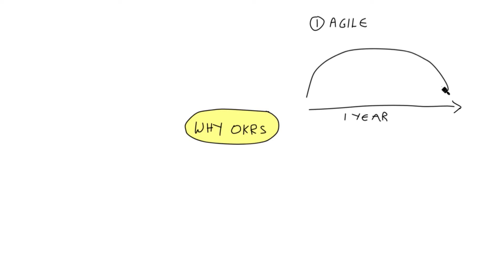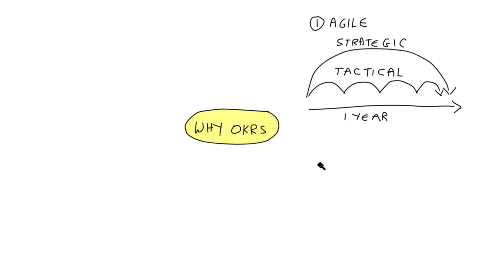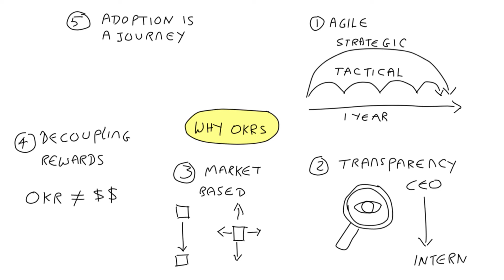Why OKRs work so well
How OKRs help companies to align their goals and focus on the big picture

Get the “OKR Goal Setting A-Z” course at a special price!

I'm Raj Elakkara, an entrepreneur and Product Manager and I have a particular interest in everything related to new and sustainable technologies.